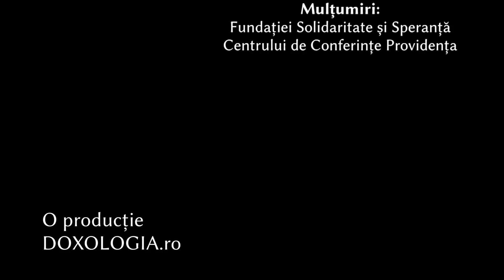Paula Seling - „Succesul nu este al meu; succesul este pentru că așa vrea Dumnezeu" (Interviu)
Pe data de 6 decembrie, chiar de ziua Sfântului Nicolae, ieșenii au avut bucuria de a se reîntâlni cu Paula Seling. Artista a susținut la Iași un concert caritabil, "Poveste din Viflaim", organizat de Fundația Solidaritate și Speranță a Arhiepiscopiei Iașilor. Cu această ocazie, Paula Seling a acordat un interviu în exclusivitate pentru portalul Doxologia; un interviu în care a vorbit deschis despre relația sa cu Dumnezeu, despre cum un artist poate duce o viață de creștin autentic, dar și despre sărbătorile de iarnă din copilărie și despre colinde.